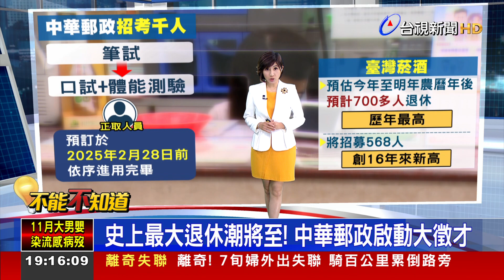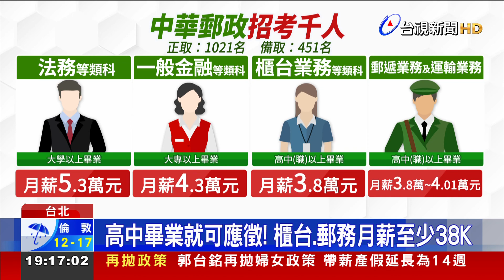史上最大退休潮將至！ 中華郵政啟動大徵才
因應退休潮來襲，中華郵政盤點，今年上半年 到 明年下半年，屆齡退休加上自請退休的員工，預估約有一千人，因此 啟動大徵才，月薪最高 上看5.3萬元。另外，台酒也預估，今年到明年農曆年後，將有700多人退休，創下歷年最高，也將啟動 招募五百多人，這也創下 16年來新高。